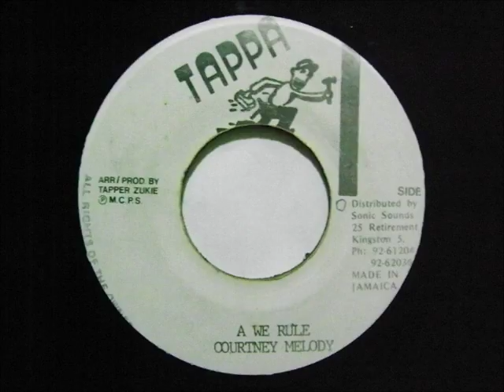Courtney Melody - We Rule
Producer : Tapper Zukie-
Tappa 7" 198x-
More music: